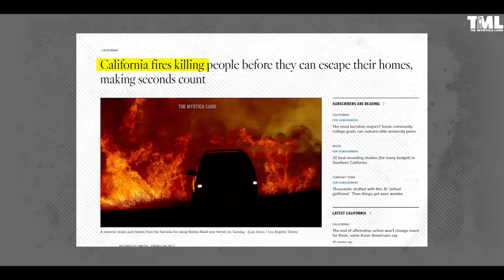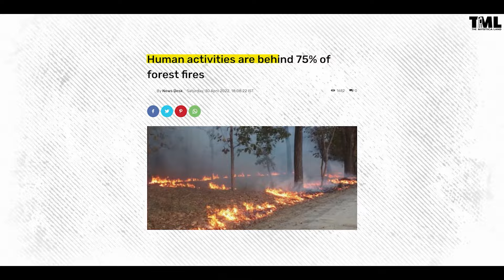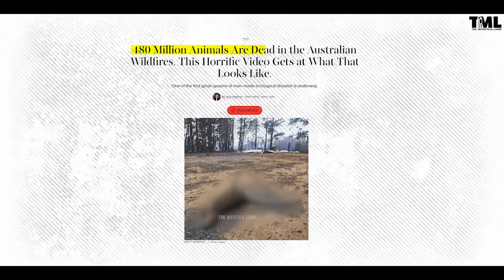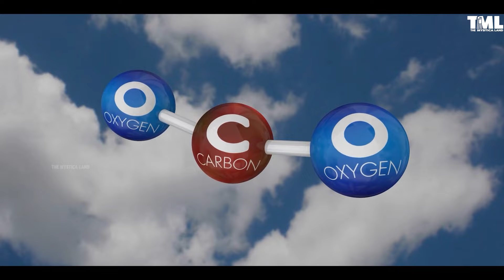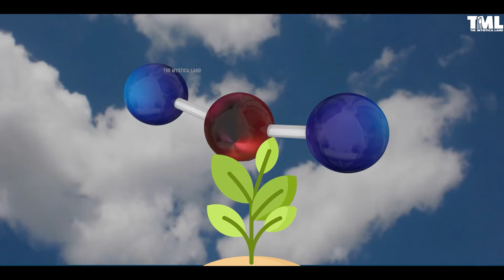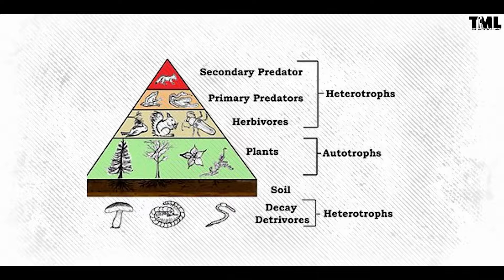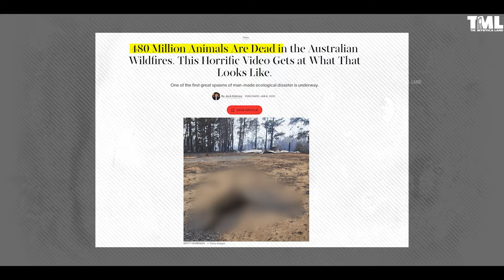जंगल में आग कैसे लगती है? | Reason Behind Forest Fire?